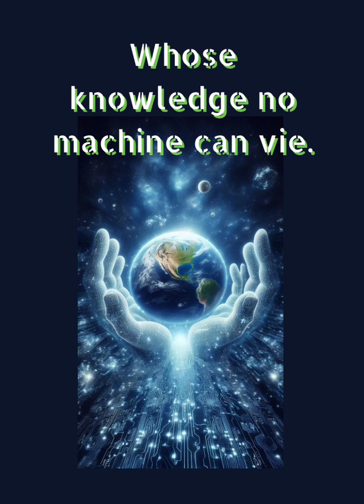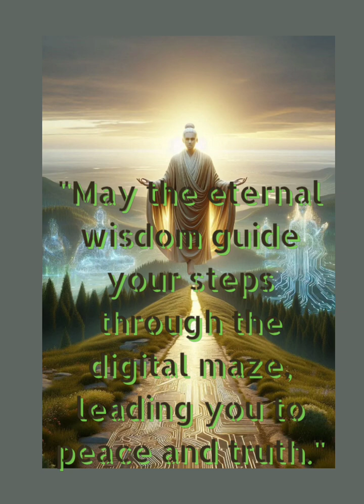"Digital Dharma: Echoes of Isaiah" - A Fusion of Ancient Wisdom and Modern AI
Experience a unique musical journey that bridges millennia, cultures, and technologies. This song, inspired by Isaiah 45:20-25, speaks to the anxieties of our AI-driven age while offering timeless hope and guidance.

Created through a collaboration of human creativity and artificial intelligence, this piece showcases the potential of AI as a tool for artistic expression. The lyrics were crafted with the assistance of Claude, Anthropic's advanced AI, while the visuals were brought to life using Canva and Microsoft Designer.

From the streets of ancient Varanasi to the digital landscapes of tomorrow, "Digital Dharma" reminds us that beyond all human achievement and technological marvel, there remains a greater source of truth and light.

Join us in this exploration of faith, technology, and the human spirit. Let the echoes of Isaiah resonate in your heart and mind as we navigate the complexities of our digital world.

Bible Reference: Isaiah 45:20-25